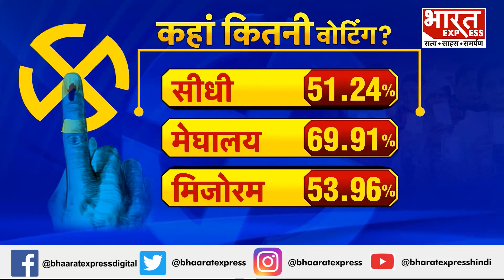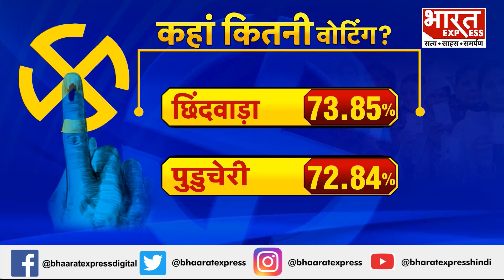Satta Ka Sangarsh : खत्म वोटिंग का पहला चरण , किसका नफा , किसका नुकसान ? Lok Sabha Election 2024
Thanks & Regards
Bharat Express

Vandana